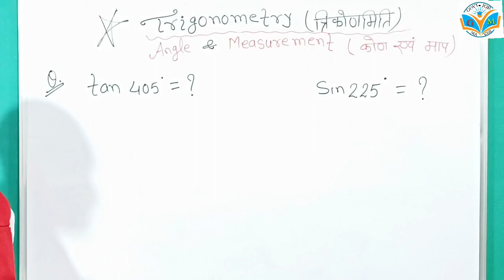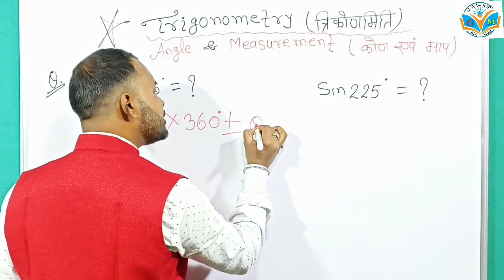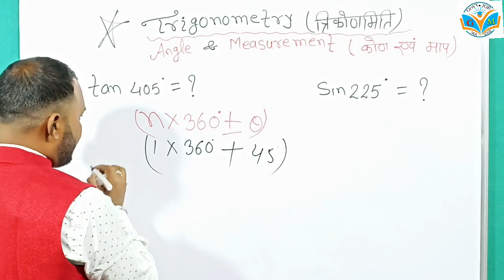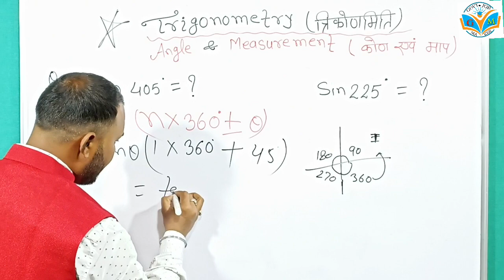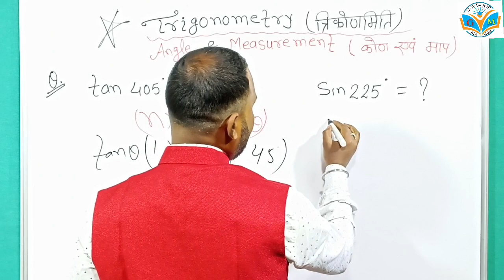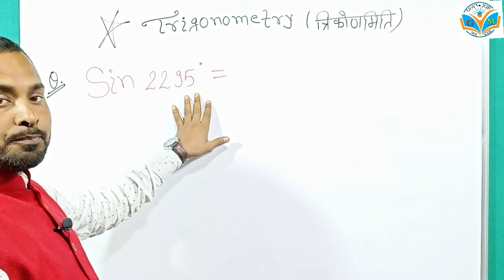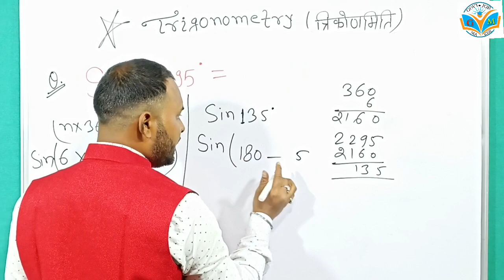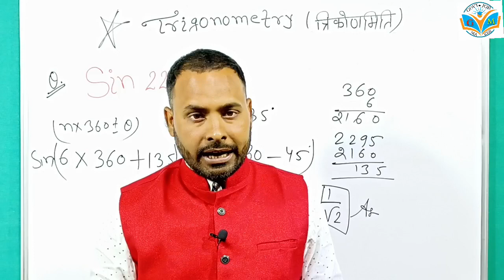What is Trigonometry? | Introduction to Trigonometry : Class - 5 | Don't Memorise Exercises/Basics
Hi,

Finally, we have created a video on Trigonometry in your high demand. You guys are facing problems with different questions and concepts but in this video, we have started with the concept so that you can understand the logic behind every calculation then we will learn how to draw trigonometry tables and then we will start with the exercises.

                                  Team “Govt Job Maker"